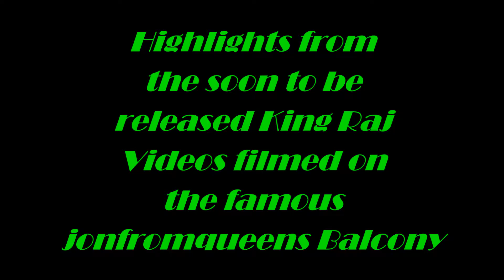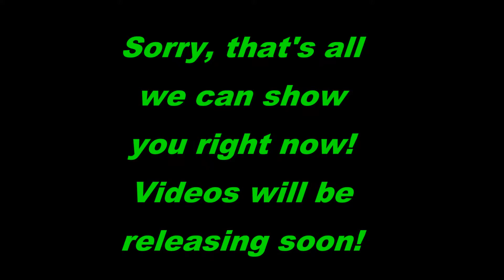King Raj's Music Videos on the famous jonfromqueens Balcony (Highlights)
Videos with King Raj of the Supertones:

Music Videos & performances:

I Love my life (creation & Music Video)

King Raj featuring Damian Sookram

King Raj performs Mousie Babana on the

King Raj performes Presha on the famous

King Raj performs Obeah on the famous

King Raj performs Thar Goree on the famous

Behind the scenes footage on the famous
Cable TV Shows:

King Raj & Ally Sean on

King Raj with Shanaz Hussain on
Shanaz Musical Sensation:
Hanging Out:

King Raj, Master Saleem,jonfromqueens
& Steffiann Steff at Chutney Glow

King Raj announcing Supertones tour in

Chutney Glow 2017 in Orlando promo from

King Raj at the Grammy's announcing

King Raj announcing Easter Chutney Bash

King Raj Camping - Carifest Promo 2015

King Raj of the Supertones invites you to
Curry Duck Competition on Aug 8th, 2015
Bio:

INTERNATIONAL ARTISTE, Supertones, AUTHOR,
Actor, Humanitarian, Investor,
"Work Hard, Play hardER"

Other:
thekingraj(AIM)
thekingraj(Tumblr)
thekingraj(SoundCloud)
thekingraj(LinkedIn)
thekingraj(Foursquare)
thekingraj2(Snapchat)
thekingrajsingh(Skype)
raj king raj singh(Spotify)
‪#‎kingraj
‪#‎supertones‬